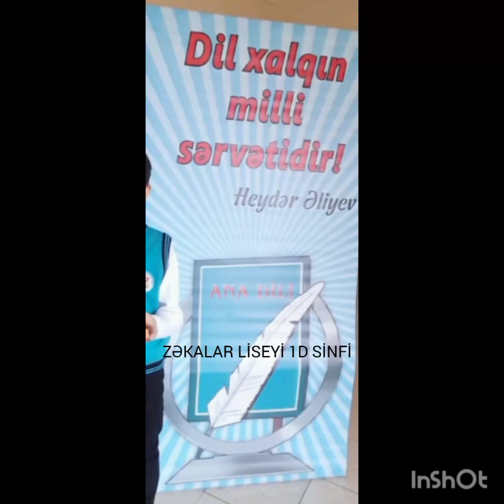Ana dili toxunulmazdır.1d Zəkalar liseyi